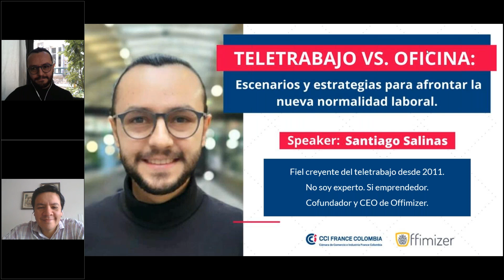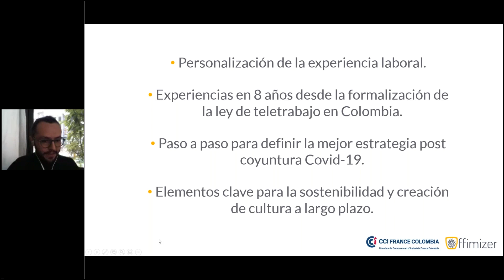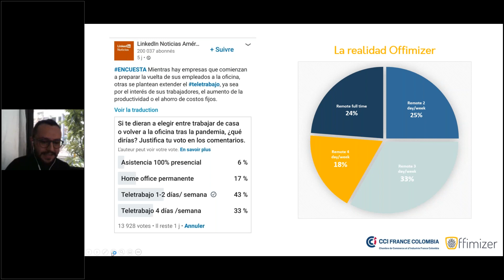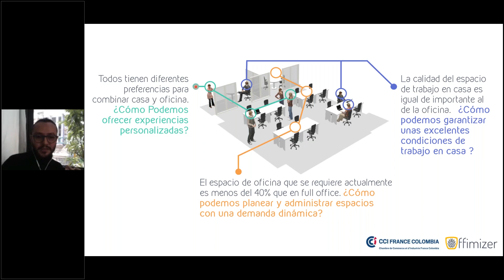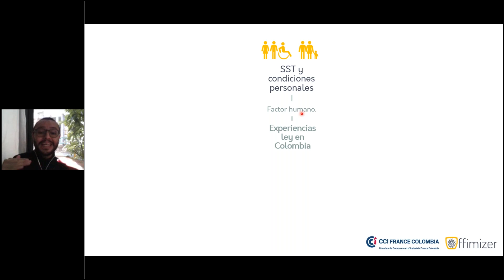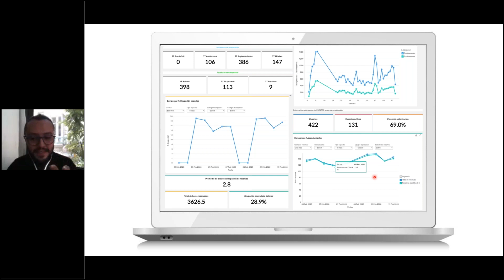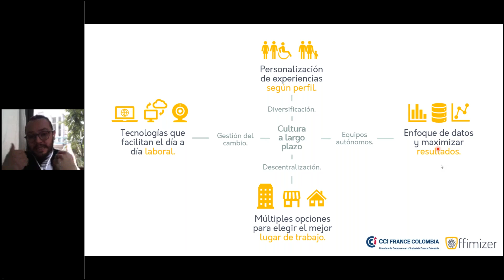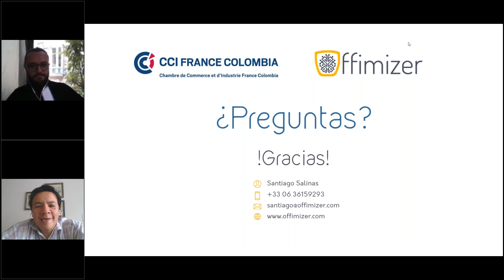Teletrabajo vs oficina, Escenarios y estrategias para afrontar la nueva normalidad laboral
Temas:

- Personalización de la experiencia laboral.
- Experiencias en 8 años desde la formalización de la ley de teletrabajo en Colombia.
- Paso a paso para definir la mejor estrategia post coyuntura Covid-19.
- Elementos clave para la sostenibilidad y creación de cultura a largo plazo.